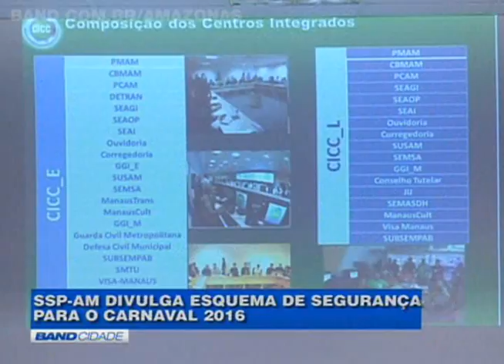BAND CIDADE 29/1/2016 (2/2)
• Fechamento de laboratórios que funcionavam dentro de unidades de saúde do estado gera protesto no Centro da capital.

• Em menos de 24 horas, segundo túnel que poderia resultar numa fuga em massa é encontrado em cela do Compaj.

• Dupla suspeita de roubo de carga de empresa do Distrito Industrial, avaliada em meio milhão de reais, é presa na capital.

• Acórdão que mantém cassação de José Melo e Henrique Oliveira é divulgado no Diário Eletrônico da justiça eleitoral e prazo para recurso termina na próxima quinta-feira.

• Divulgado esquema de segurança para o Carnaval de 2016.

• Tradicionais bandas de Carnaval antecipam a folia neste fim de semana na capital.

• E os preparativos da Reino Unido em busca de mais um título no grupo especial das escolas de samba de Manaus.